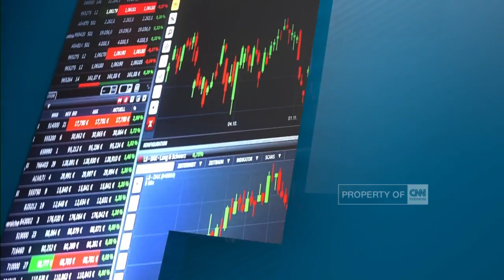Pantauan Posisi Nilai Tukar Rupiah & Perdagangan IHSG 29/03/2022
Kita akan memantau nilai tukar rupiah terhadap dolar Amerika Serikat. Lalu bagaimana posisi IHSG pada perdagangan sesi satu hari ini. Kami ajak anda memantau posisi pembukaan indeks harga saham gabungan.